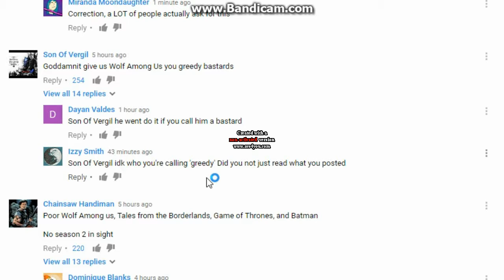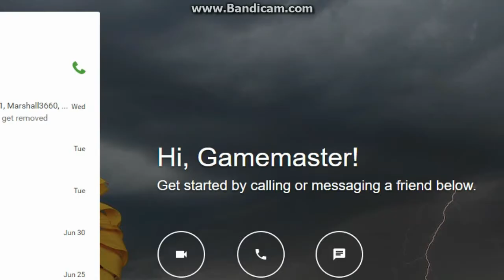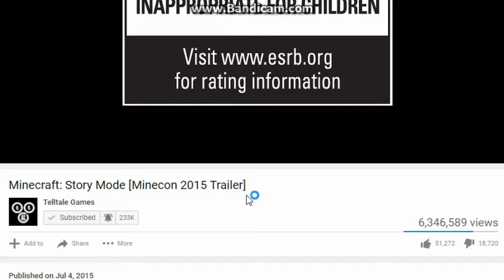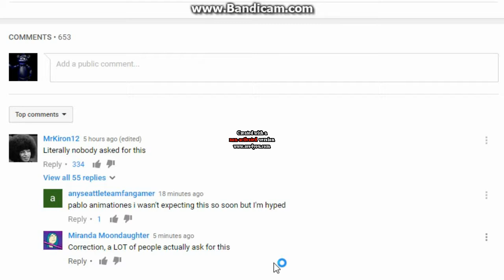Minecraft Story Mode - Season Two - OFFICIAL TRAILER reaction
it looks like we're going on in all new adventure in Minecraft story mode season 2

(NCS Sounds Paul Flint Savage)